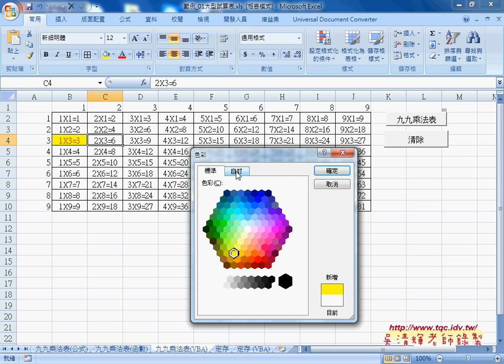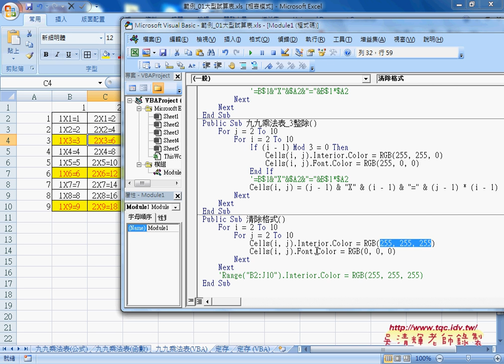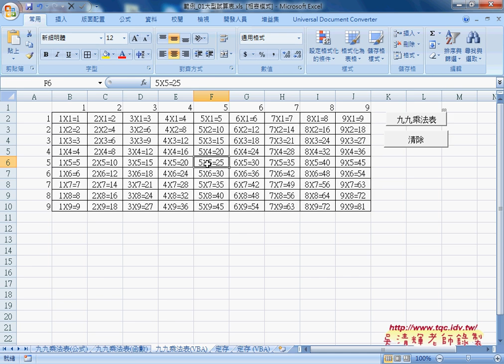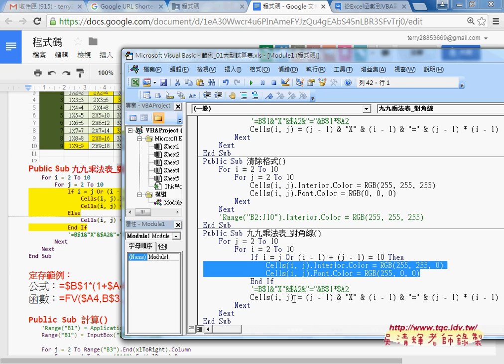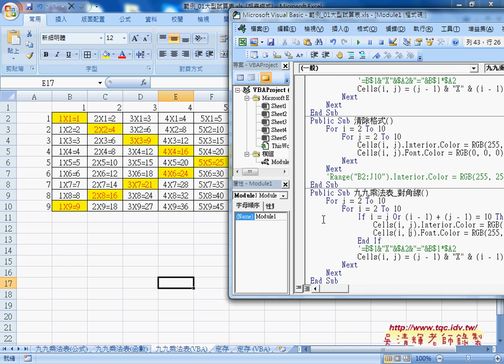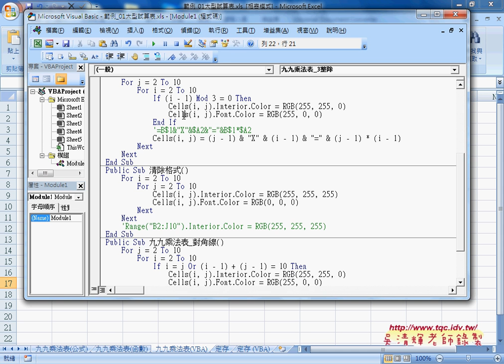03 VBA修改為被3整除設定格式與對角線